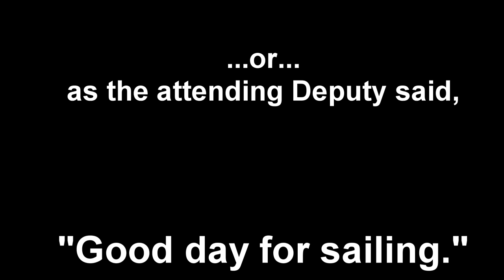Windy Day at Hunter Springs Park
March 12, 2018: Crystal River Florida: Stopped by the park and the winds wrestling blowing!